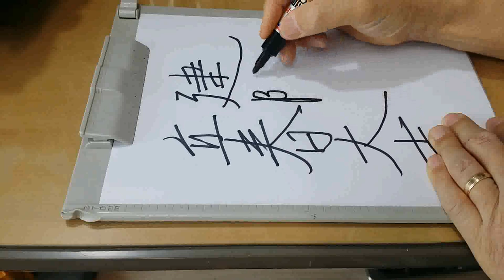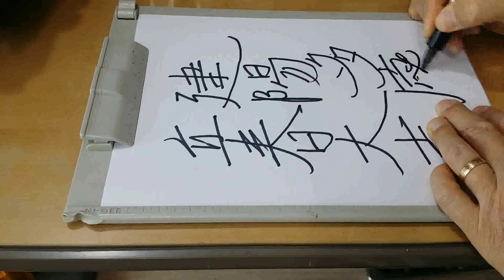立春大吉 建陽多慶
봄은 왔지만 전염병때문에 새봄 같지가 않습니다..
모두 좋은일만 함께 하시길 기원드립니다..